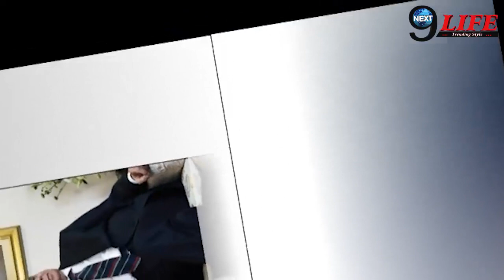Dilip Kumar ने Pakistan के प्रधानमंत्री से कही थी ऐसी बात, उड़ गए थे होश...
watch this video to get latest information about Dilip Kumar and atal bihari vajpayee.